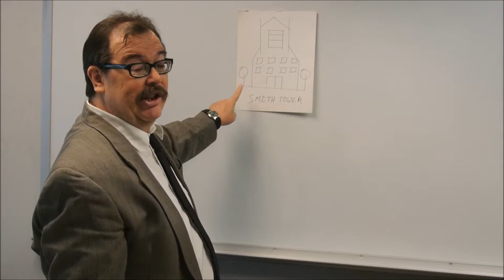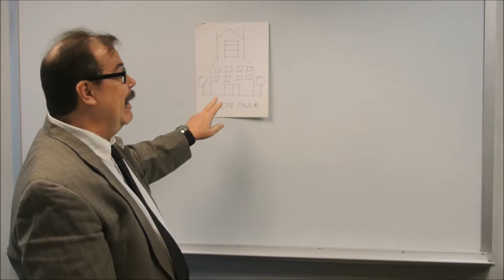Tuesday Group 9: Episode 1